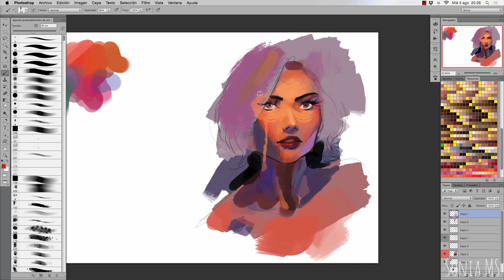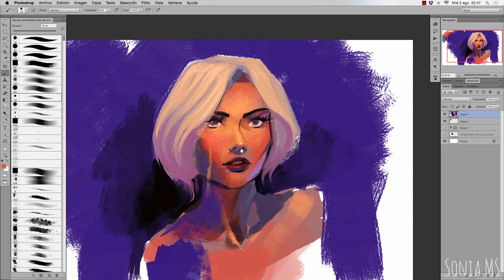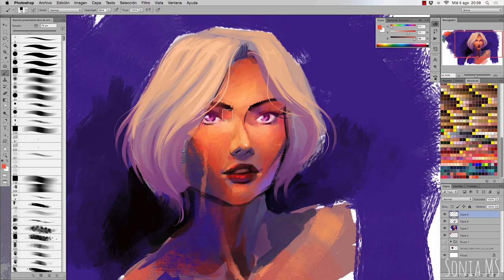Riley Blue speedpainting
This is the speedpainting I did in the latest workshop I gave at leucade's art gallery in Murcia
She is Riley Blue from the AWESOME series called "sense8"

Music: "Call For Rain (featuring Kristin Hersh)" por Marco Raaphorst & Kristin Hersh